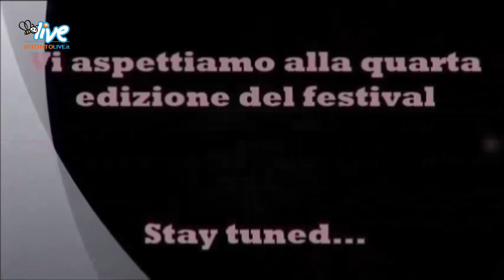Aspettando il festival Le corti dei miracoli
Intervista realizzata nell'edizione 2015 a Nicola De Matteo